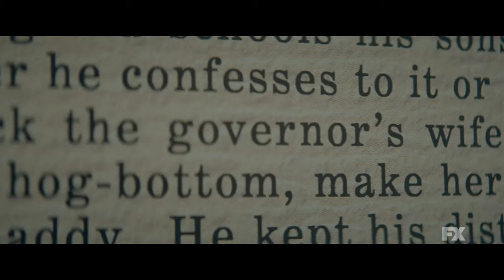Feud: Capote vs. The Swans Season 2 First Look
Check out the new Feud: Capote vs. The Swans Season 2 First Look starring Demi Moore!

US Air Date: January 31, 2024
Starring: Naomi Watts, Diane Lane, Chloë Sevigny
Network: FX
Synopsis: Meet the original housewives in a First Look at FEUD: Capote Vs. The Swans.

FX’s FEUD: Capote Vs. The Swans tells the story of acclaimed writer Truman Capote, once a confidante to society’s most elite women, whom he nicknamed “the swans.” However, his act of betrayal effectively destroyed those relationships, banished him from high society and sent him into a spiral of self-destruction from which he would ultimately never recover.